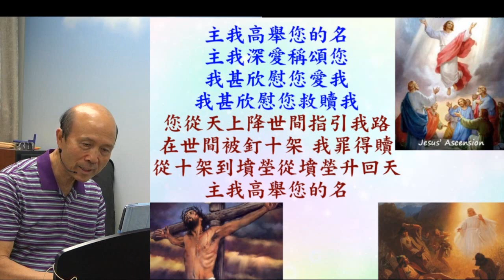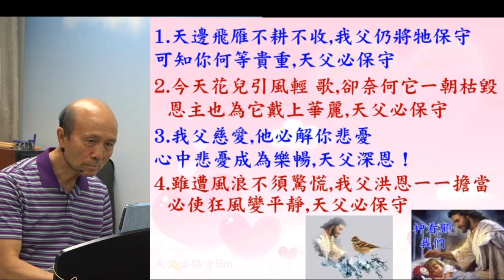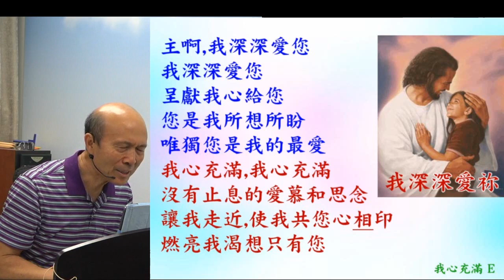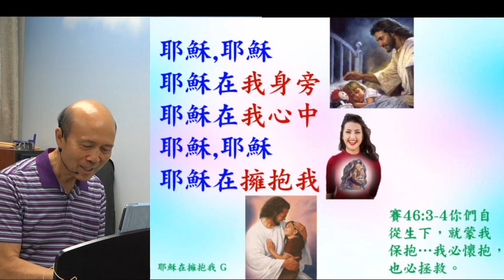葉牧師帶領敬拜帶領弟兄姊妹進入神強烈的同在 (詩歌: 1.我生命在於您; 2.主我高舉您的名; 3.天父必保守; 4.我心充滿)2024.07.07